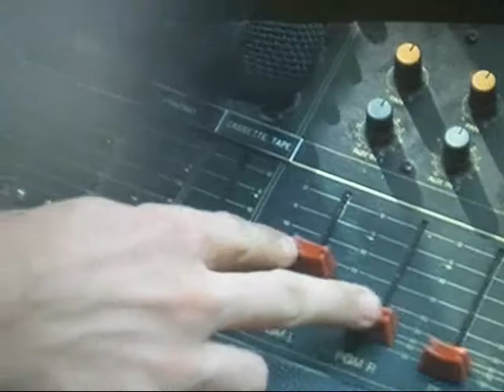10 Things I Hate About You - The Lovestory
10 Things I Hate About You is a romantic teen comedy starring Heath Ledger, Julia Stiles, Joseph Gordon-Levitt and Larisa Oleynik. This is one of my favourite movies ever and i wanted to make a short film about the romantic side of the story between couples Kat & Patrick, and Cameron & Bianca. The song i chose is 'Falling In Love' by Mcfly, a really sweet song that goes well with the story.

I hope you enjoy watching it and i would definately recommend that you all watch the whole movie!

Rest In Peace Heath Ledger, you were an amazing actor.
xox